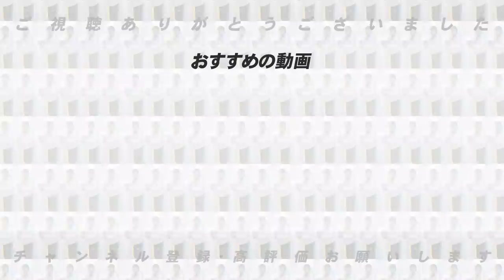【巨人原監督の発言に賛否‼︎】秋練習の初日の発言が話題に⁉︎高木豊が感じることを語ります【プロ野球】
【巨人原監督続投決定!!】適任はこの人‼︎巨人のコーチ人事に関して豊さんが思うことを語ります！